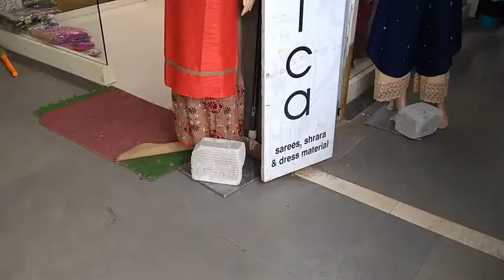Sonica Collection Belgavi Cell- +91 8951235394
Exclusive Shrara & Fancy suits